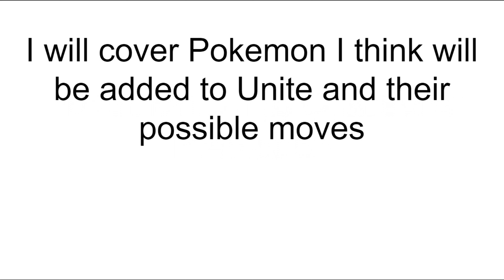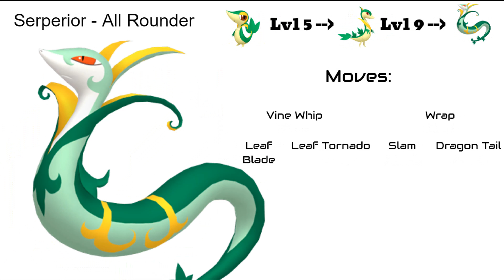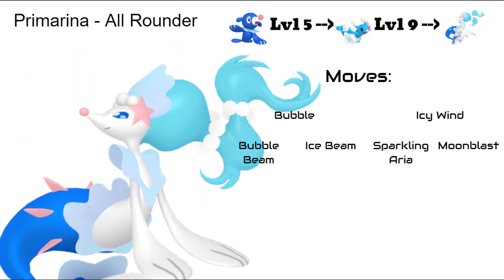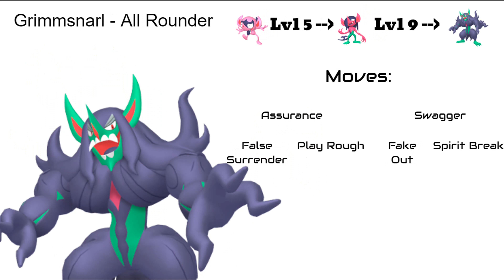Pokemon Unite Character Prediction